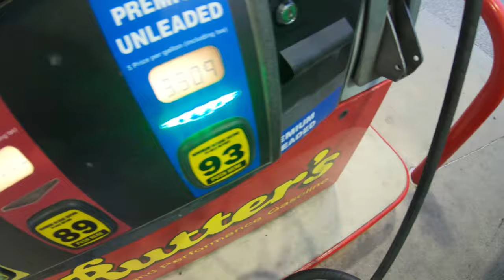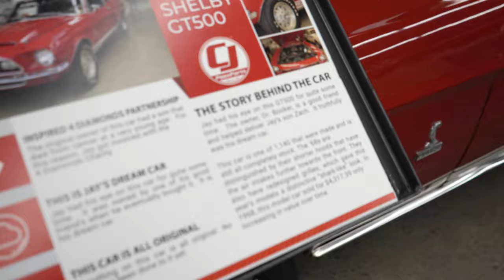CJ Pony Parts Cars & Coffee 2019 | A Mustang Paradise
In this video I got the chance to check out CJ Pony Parts' Cars & Coffee on 09/06/2019 which had Mustang's from every era. Hope you guys like!